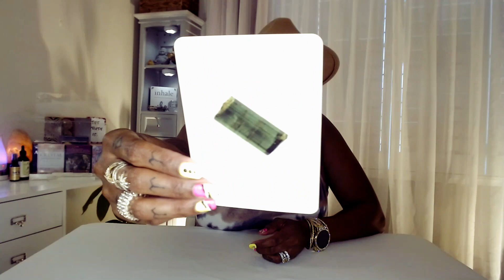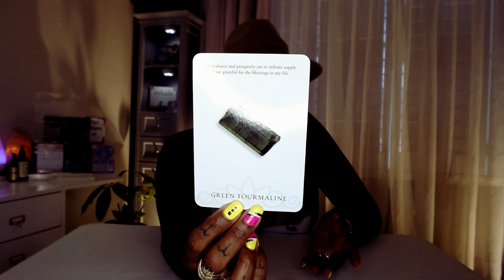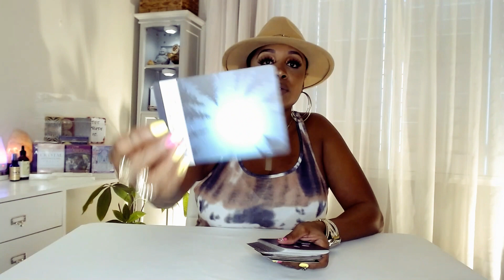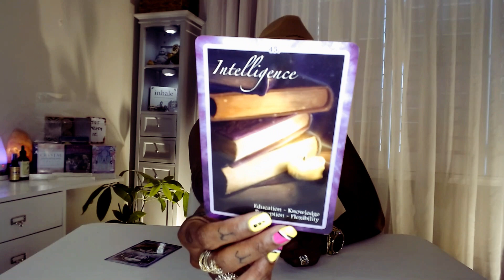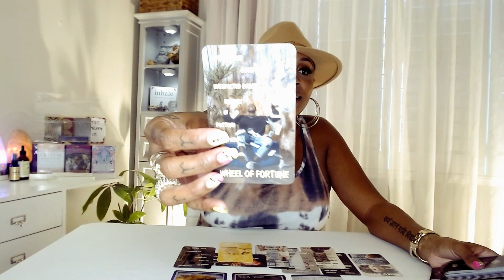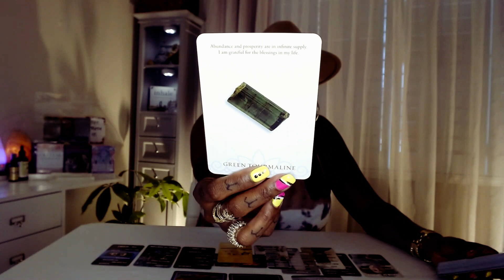♌️LEO: Embrace the Unexpected | July 2023 Tarot Reading🔮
Welcome to your LEO July 2023 Tarot reading! This month is all about embracing the unexpected. We'll explore what surprises might be in store for you and how you can navigate them with grace and confidence. Whether you're a Leo sun, moon, or rising, this reading is designed to provide you with valuable insights into your month ahead. Let's dive into the mysteries of July 2023, Leo! 🦁🔮

💝Love & Light,

J Young